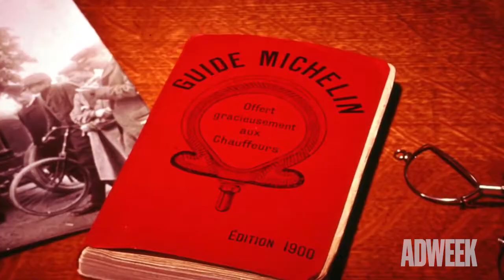Perspective: The Curious Case of Michelin